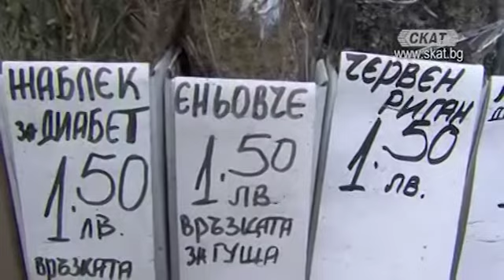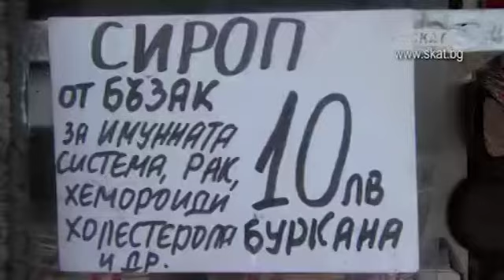Зеленото злато на България - билките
Добрин Тонев - зам.-председател на Асоциацията на билкарите
Тодор Василев - билкар